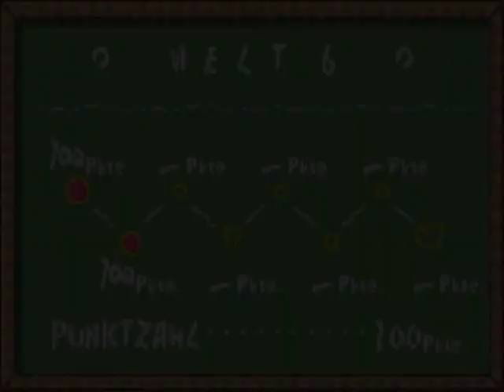Let's play Yoshi's Island [GBA] Part 40 (German)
BÄÄM! Schon der 40.te Part. Und unsere Glückssträhne hält an =)